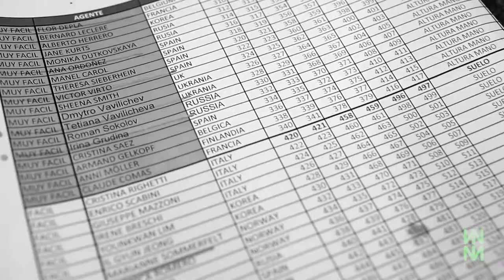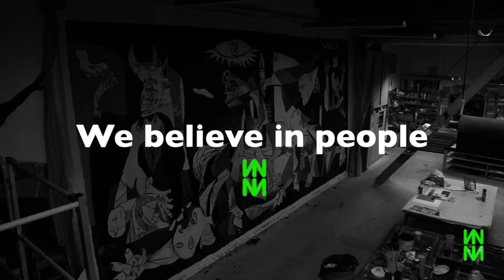El Naturalista Team building with art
During El Naturalista´s XVIII Sales Meeting held in January 2013, the whole team got involved in a very artistic team building activity   painting a copy of Picasso's “Guernica” in its original size.